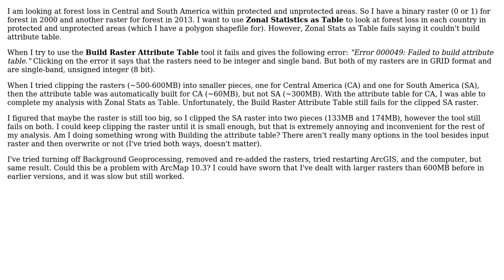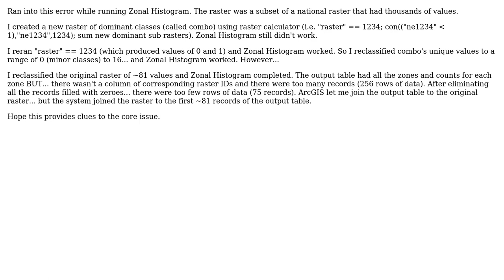GIS: ArcGIS 10.3 Build Raster Attribute Table fails for large rasters (3 Solutions!!)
GIS: ArcGIS 10.3 Build Raster Attribute Table fails for large rasters

With thanks & praise to God, and with thanks to the many people who have made this project possible! | Content (except music & images) licensed under CC BY-SA | Music | Images & others | With thanks to user PolyGeo user Peter Olsoy user M Milner user Michael Stimson user Chris Strother and the Stack Exchange Network Trademarks are property of their respective owners. You are responsible for your own actions.